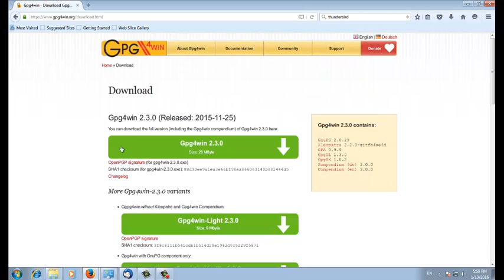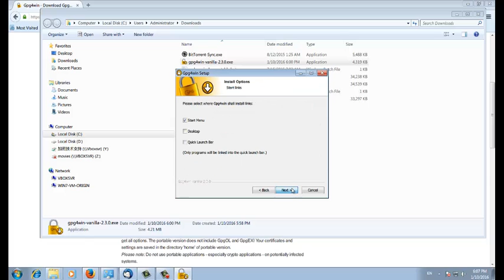2_gpg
Squirrel VPN
在手机应用商店中找松鼠VPN（SquirrelVPN或Ganan Net）用手机注册。可得到3天的免费使用。
Search Squirrel VPN on your app store, “SquirrelVPN”, Download and Install the app.
Sign up from squirrel mobile apps only (SquirrelVPN or Ganan Net). Get 3 days free for sign up.
Sign in to get 7 more days free.

支持虞超自媒體

Account holder:    CHAO YU
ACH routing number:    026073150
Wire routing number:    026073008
SWIFT code: CMFGUS33
Bank Name: Community Federal Savings Bank in New York, NY
Bank Address:
TransferWise
19 W 24th Street
Address:
TransferWise
19 W 24th Street
New York, NY 10010, United States
用wise匯錢費用更低，我可以拿到更多
wise帳號註冊：
點擊 Send money（匯款） 按鈕
收款人： 勾選“個人”
不要選擇“我知道收款人銀行信息”（Untick the box next to I know their bank details）
電子幣捐款：
 ETH: 0xa58195f470a5cde4778507d227b2d34d81bfa92a  （ERC 20 地址）
 USDT: 0xa58195f470a5cde4778507d227b2d34d81bfa92a